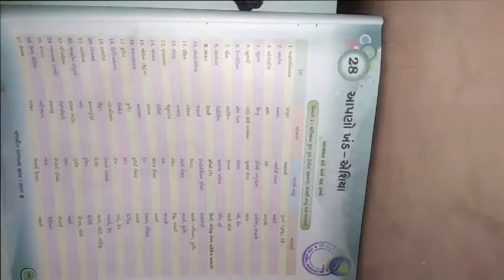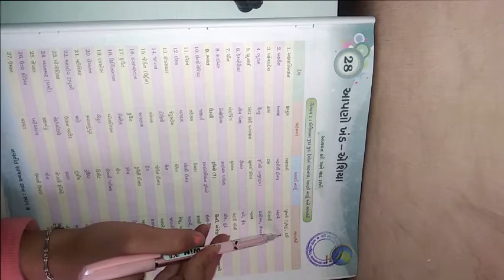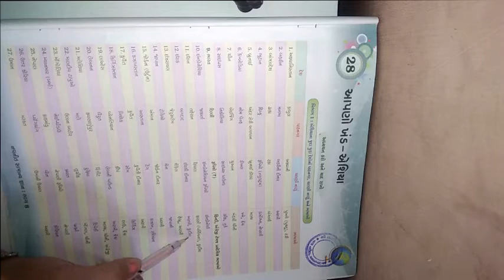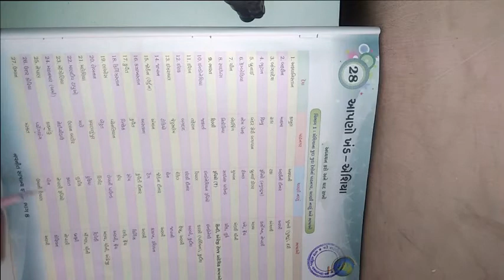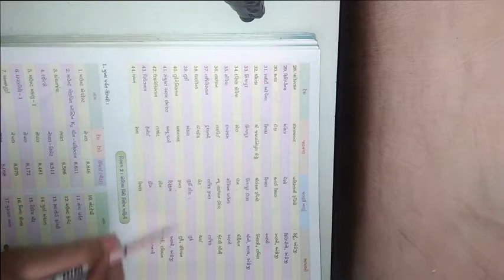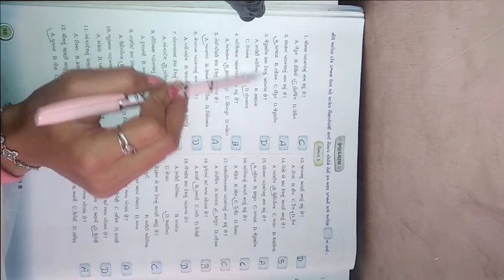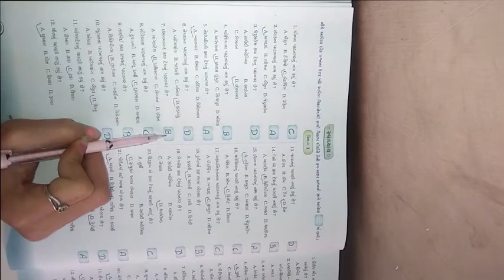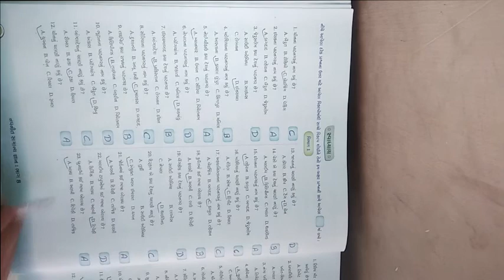ધોરણ ૮ વિષય સામાન્યજ્ઞાન પાઠ ૨૮ આપણો ખંડ એશિયા ભાગ ૧